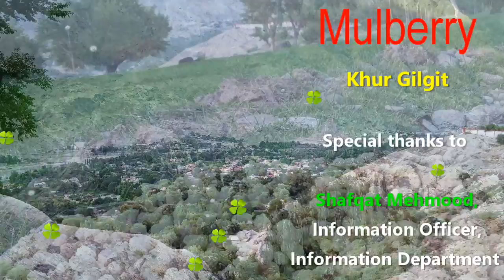A Sweet Fruit | Asian Mulberry | Shehtoot | شہتوت | Gilgit | Pakistan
A tree with an edible, usually purple, multiple color fruit that is an aggregate of juicy one-seeded drupes. It is junction of calories and multiple varieties of the same fruit is found in Gilgit-Baltistan, Pakistan.